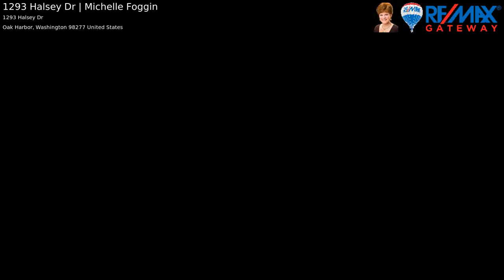1293 Halsey Dr | Michelle Foggin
Beautiful NW Craftsman home with waterfront community amenities. Two bedrooms w/ additional bonus room for office/den, 2.5 baths, newer exterior paint, quartz counter tops in kitchen and bathrooms, new sinks and faucets, granite fireplace surround, covered front porch and large deck at rear of home for great entertaining space. Backyard is fully fenced with garden space and lovely apple tree. Enjoy Admiral Coves community pool, clubhouse, and private beach access! Minutes to Fort Casey and Keystone ferry.